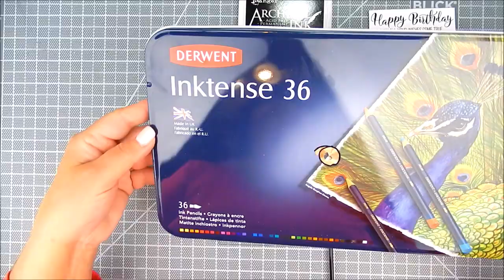Watercolor Pencils Flower Card & Partial Fussy Cutting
Kits:  My Condolences and Good Things With Wings